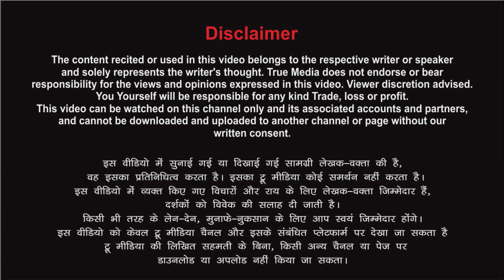वह दिन गए जब चंदा मामा कहलाते थे... Poetry By Manju Lata Gola